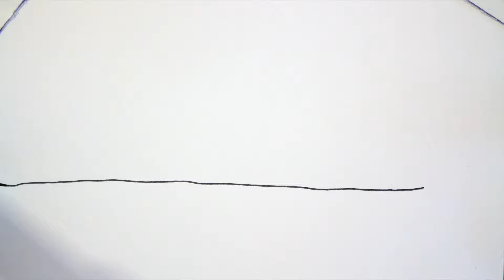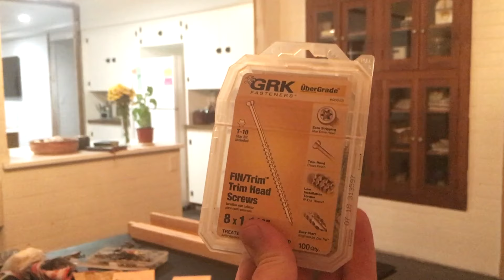Farmhouse renovation vlog EP. 47| DIY farmhouse lighting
Hey guys! Thanks for joining us today! This week, I show you how you can make a completely unique light for your own home! Lighting is one of my favorite things to work with, so I'm sure you'll be seeing more videos about lighting again!
As far as progress, Jarrod was able to patch the shop roof finally! That is something that has been on his mind for quite some time! He's super relieved to have it done!

We hope y'all are enjoying following along our renovation journey, renovating with us, and hopefully learning a thing or two along the way! And if you're new, be sure to go back and watch our first videos in our PUTTING DOWN ROOTS playlist
so you can see how far we've come! Thanks as always for watching!

About us:
We are Jarrod and Katie Hess. We love renovating our old 1938 run down farmhouse together. Watch us each week on our channel Tate&Bugs as we tackle new projects while applying old knowledge and learn plenty of new things along the way as well! If you enjoy farmhouse renovation and restoration vlogs, you'll be sure to enjoy our channel.

PRODUCTS OR MATERIALS USED AND MENTIONED IN THIS VIDEO

- dewalt drill
- milwakee black oxide bits
- krud kutter
- wire brush
- wire drill bit
- grk finish screws